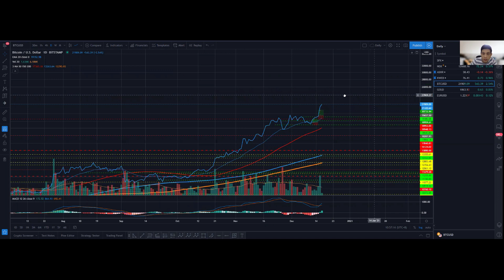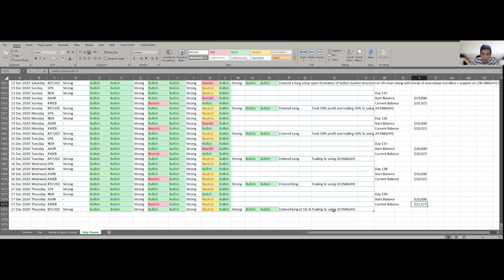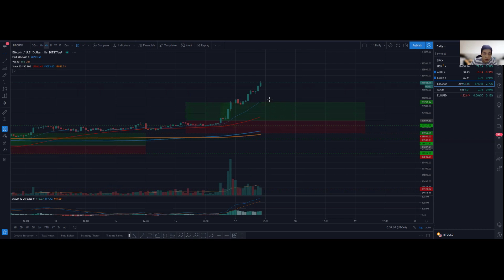1000 Days Challenge to Financial Freedom with $10,000! Day 139